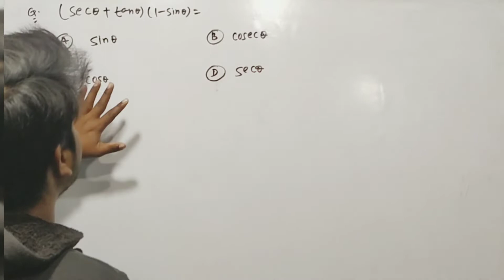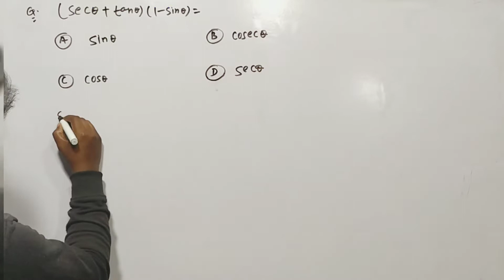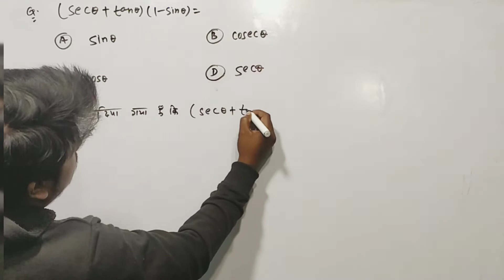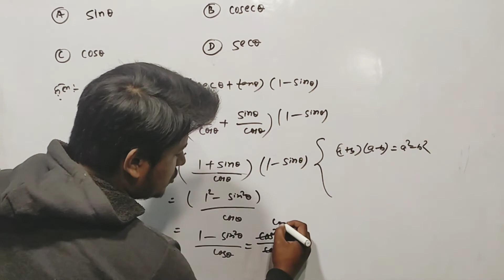(sec theta+ tan thetha)(1-sin theta) =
Simplify (sec θ + tan θ) (1 - sin θ)